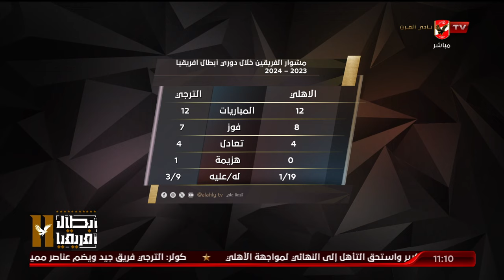احمد بيومي: عنوان مباراة نهائي افريقيا بين الأهلي والترجي " وصل الأجدر والأفضل "